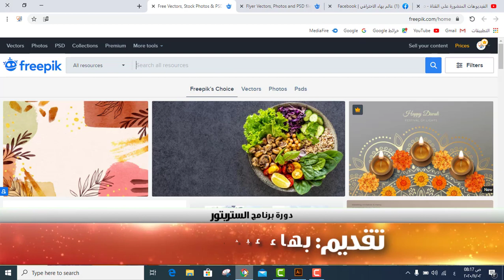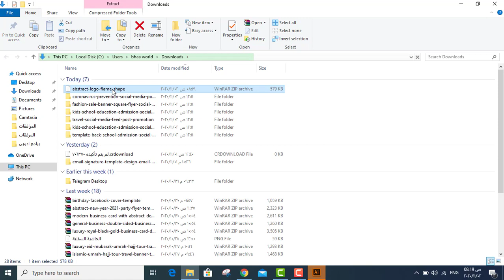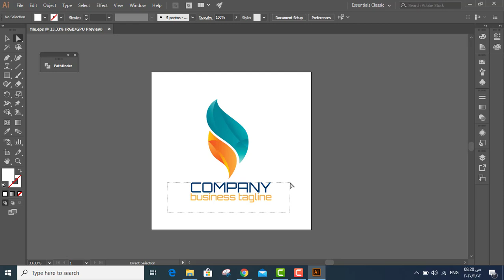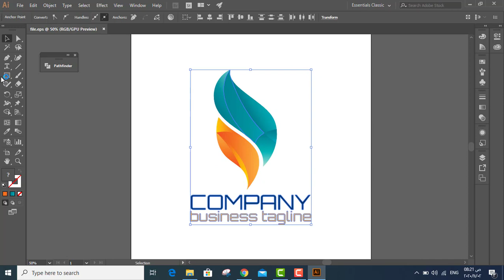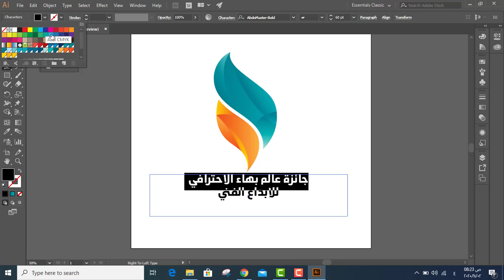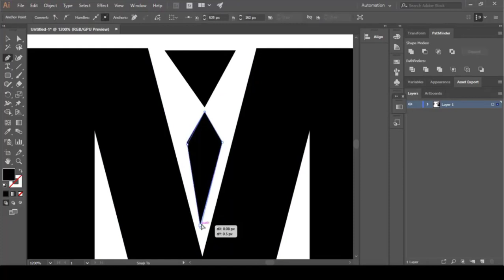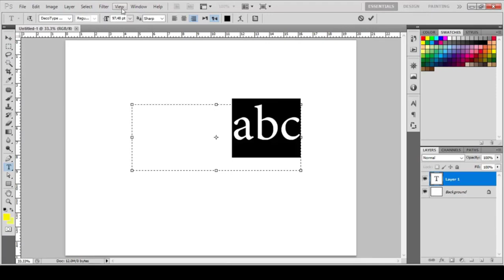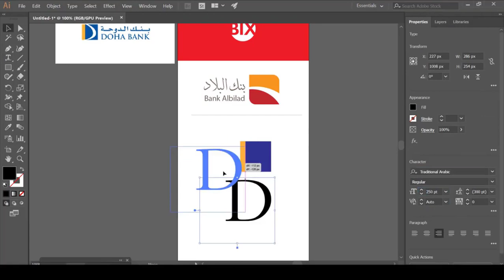كورس تعليم برنامج الستريتور | المحاضرة 9 | تصميم شعار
طريقة الانضمام لمنصة عالم بهاء الاحترافي التعليمية